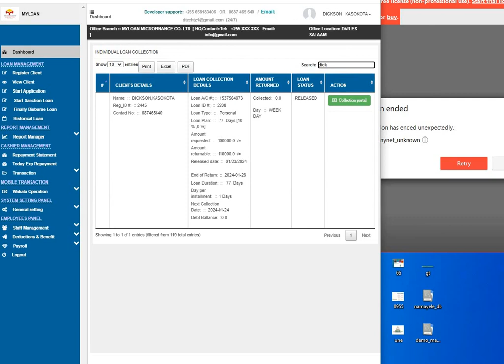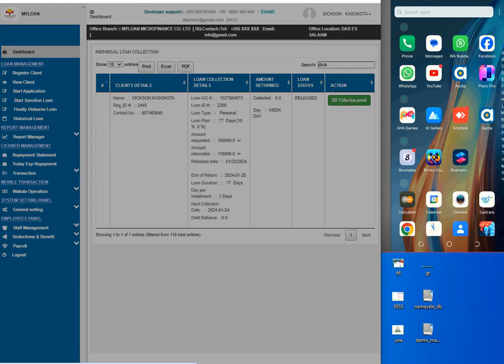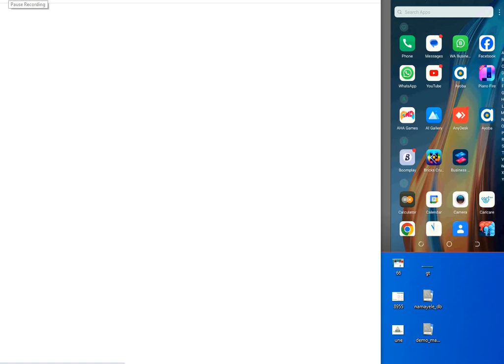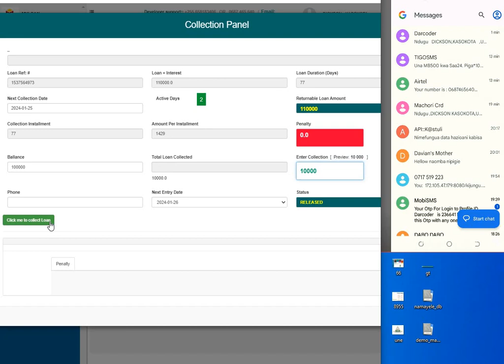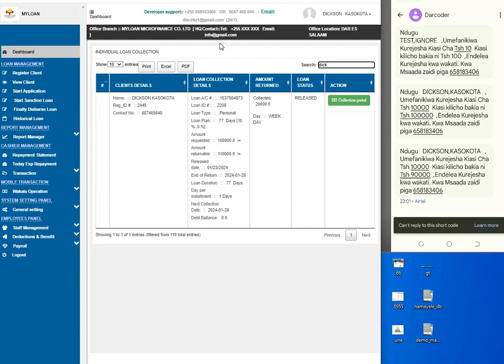System ya MIKOPO / APP Ya Microfinance yenye kutuma SMS kama umeme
ukihitaji na wewe system kama hii au zaidi ya hii piga 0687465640 au 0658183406